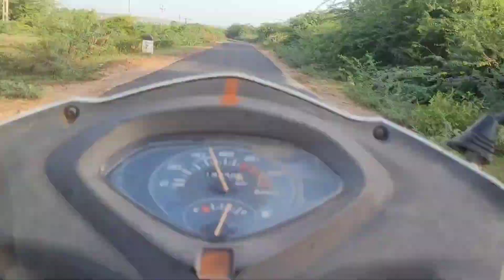DHOSA MAHADEV| Kutch Series | Part-1|Must Visit Place In Kutch bhuj travel Tapkeshwari Kutch🚩📿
Dhosa Mahadev...20 km away from Bhuj
on Kodki road... Small Mahadev Mandir
beautiful pond n lots of places for
tracking.

 AK VLOGS